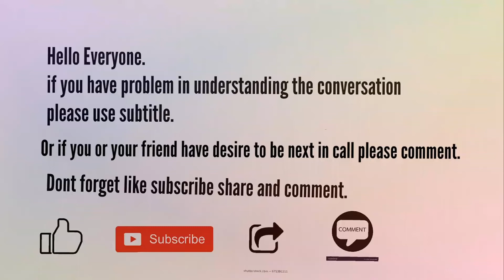PRACTICE ENGLISH CONVERSATION | LISTENING | SPEAKING WITH KASSUYA FROM INDONESIA